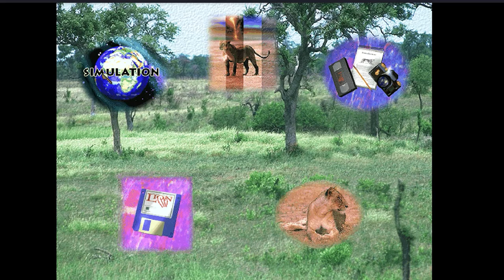Playing Old DOS Games - Lion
There are old DOS games I used to play that I want to play again, and there are old DOS games that I missed entirely. Either way, I wanna play some DOS games.

This one is Lion. In it you play as a lion. You eat as a lion, you sleep as a lion and you sass as a lion.